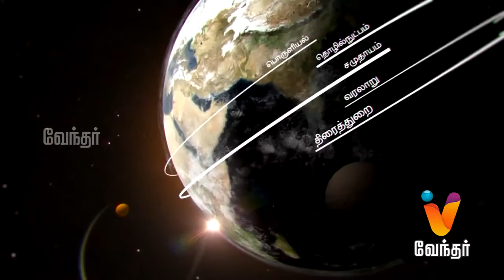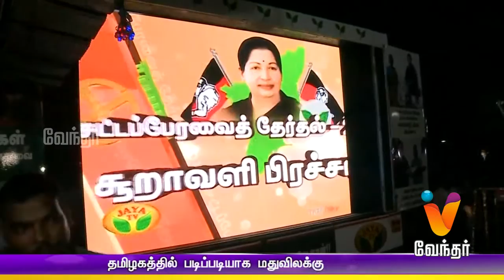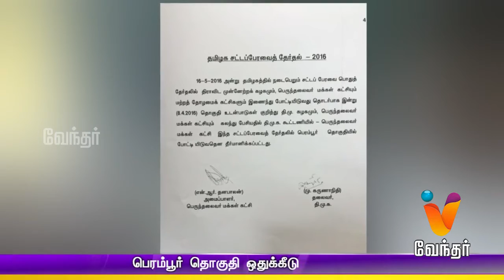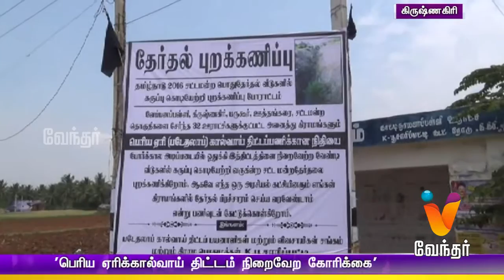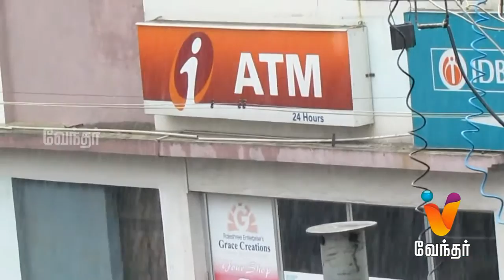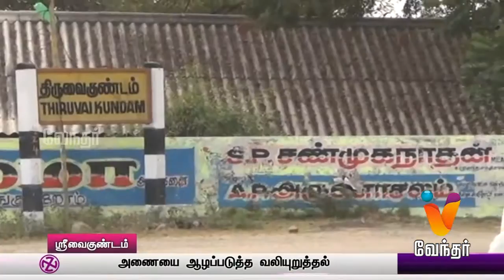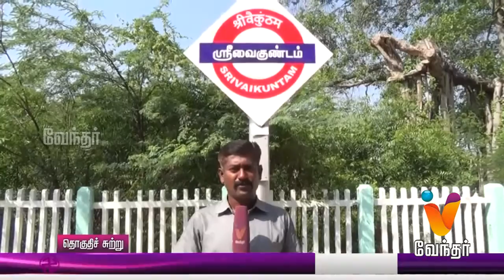Night News 10.00pm | (09/04/2016)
News AT Night. Watch the breaking news and latest updates in Politics, Social issue, Election, Sports, Business, etc. in News at 10.00 pm only on Vendhar News.